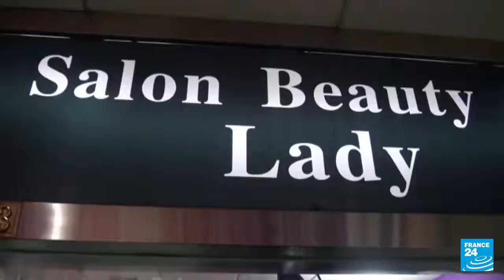Bienvenue à "Chocolate City"